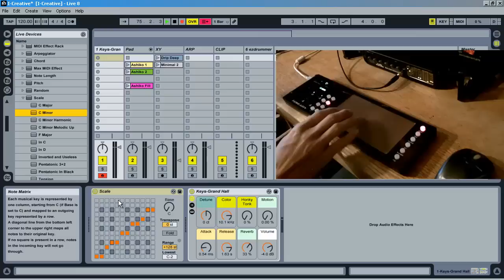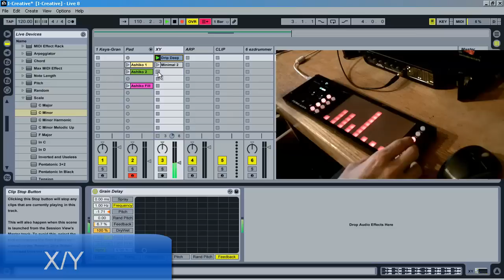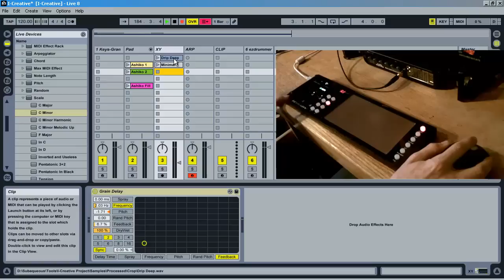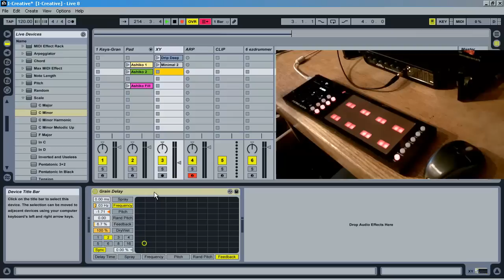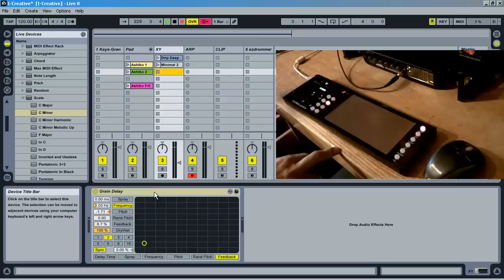i-creativ with Ableton Live - Setting up the i-creativ and using it for live performance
The i-creativ gives a lot of possibilities in ableton live. This video goes into all the different settings found in the i-creativ from iCON as well as using them in Live.